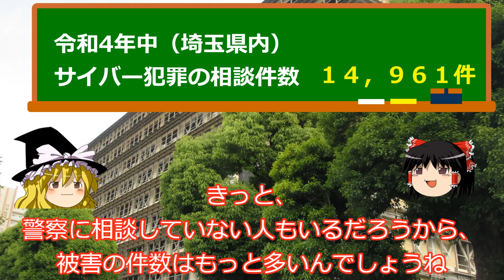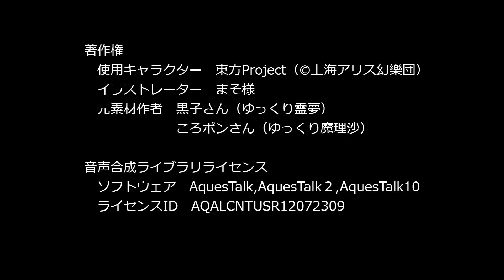【ゆっくり解説】～埼玉県警サイバー局の発足～【サイバー局①】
浦和にある埼玉県警察本部から埼玉県内の令和４年中のサイバー犯罪相談件数やサイバー局発足についてゆっくり解説します。

SNS（埼玉県警察本部サイバー対策課）
インターネット利用に伴う犯罪の予防やイベント等に関する情報を発信

使用キャラクター　東方Project（©上海アリス幻樂団）
※イラストレーター　まそ様
元素材作者　黒子さん（ゆっくり霊夢）
ころポンさん（ゆっくり魔理沙）

音声合成ライセンス
ソフトウェア　AquesTalk,AquesTalk２,AquesTalk10
ライセンスID　AQALCNTUSR12072309